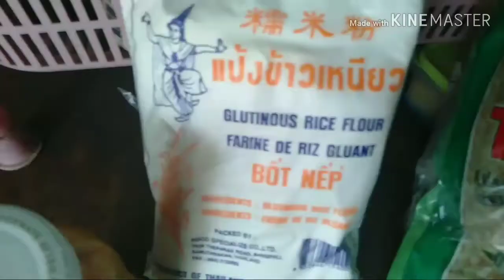My home made bilobilo (melodys channel)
1 cup ginataang bilo bilo calories